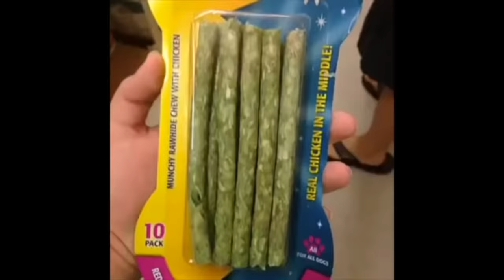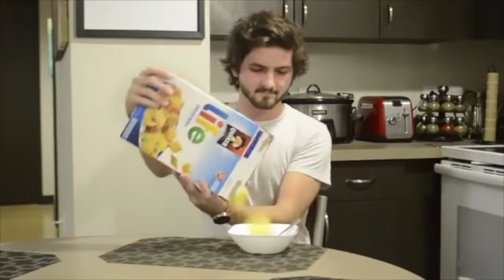LEGENDARY VINES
Some vines are more worthy than others